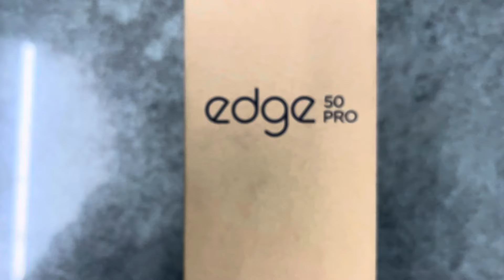Unboxing New Motorola Edge 50 Pro